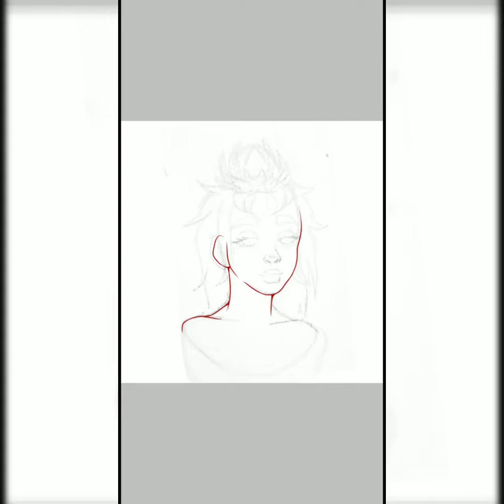Draw This In Your Style #1 [cutestintrovert]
I plan on doing a lot of DTIYS's to challenge myself a little owo
If you like the original piece, be sure to follow the artist @ cutestintrovert on Instagram!

⭐Software Used⭐
~Phone : ibis Paint X
~Computer : FireAlpaca, Bandicam, Windows Movie Maker